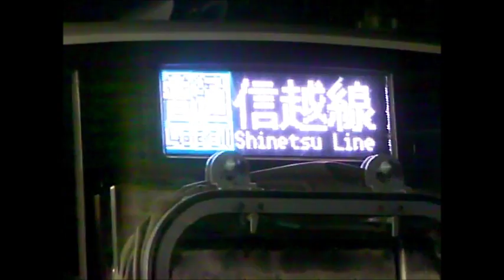E129 nagaoka kamo160312マイ ムービー